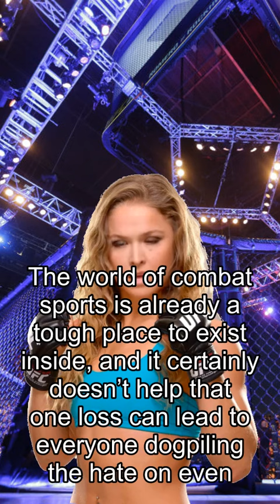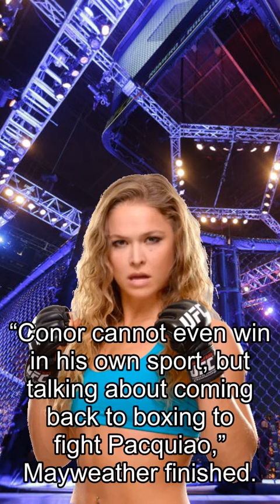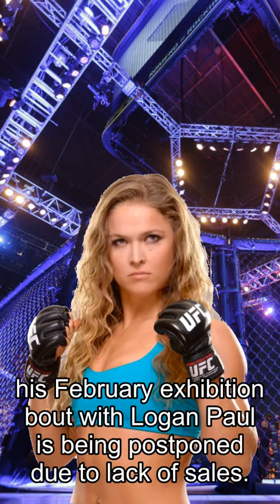Rousey about Fights, Mayweather Trashes ‘Bum’ McGregor After UFC 257 Loss